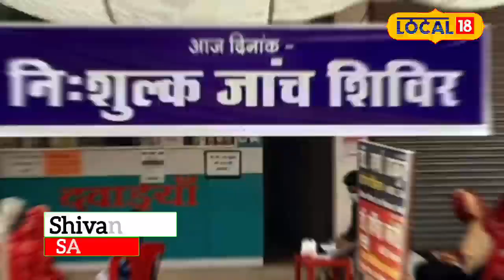Ayushman Bharat Yojana के लाभ, जानें कैसे कराएं नामांकन!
To celebrate the 6th anniversary of the Ayushman Bharat scheme, "Ayushman Fortnight" is being observed in Satna, Madhya Pradesh, from 20th to 30th September. Special focus is on senior citizens above 70 years and residents in rural areas. Health camps will be organized, and Ayushman cards will be created by visiting homes in villages. This initiative aims to extend healthcare benefits to those in need and ensure maximum coverage under the scheme.
आयुष्मान भारत योजना के 6 वर्ष पूरे होने पर मध्यप्रदेश के सतना में 20 से 30 सितंबर तक "आयुष्मान पखवाड़ा" मनाया जा रहा है। इस विशेष कार्यक्रम के तहत 70 वर्ष से ऊपर के वरिष्ठ नागरिकों और ग्रामीण क्षेत्रों के लोगों के लिए स्वास्थ्य सेवाओं का विस्तार किया जा रहा है। घर-घर जाकर नामांकन किया जाएगा और निःशुल्क स्वास्थ्य जांच शिविरों का आयोजन होगा। इस पखवाड़े के दौरान सतना में आयुष्मान कार्ड बनाए जाएंगे, जिससे अधिक से अधिक लोगों को स्वास्थ्य सेवाओं का लाभ मिल सके।